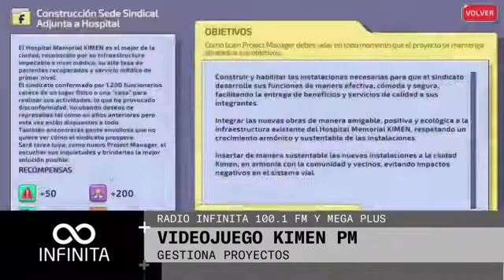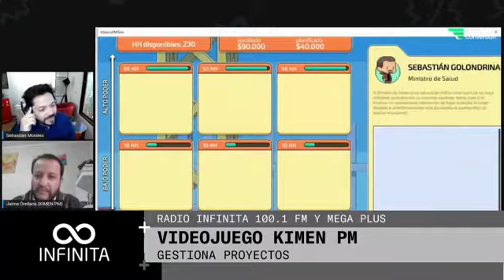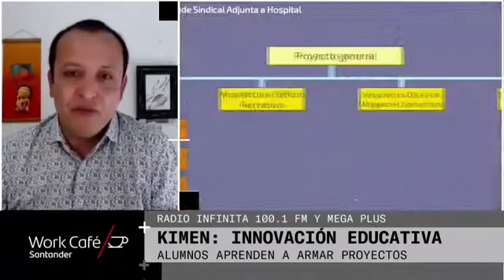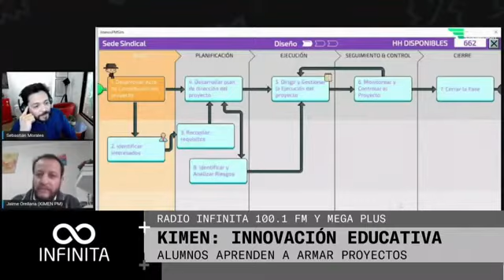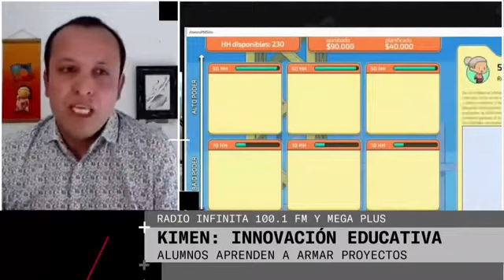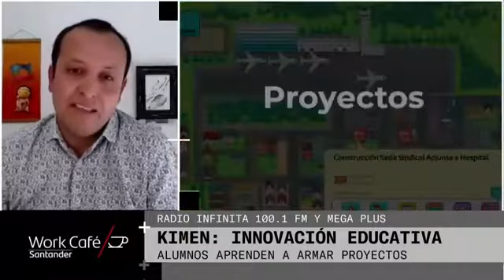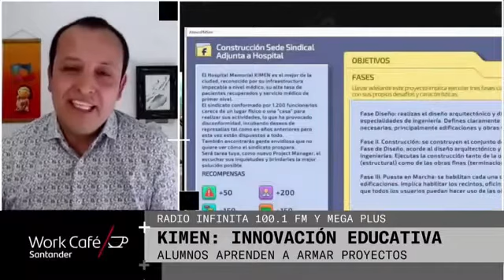Entrevista Completa WorkCafé Santander a Kimen Games con Soledad Onetto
En el contexto del programa WorkCafé Santander de Radio Infinita y Mega Plus, Soledad Onetto entrevista a Jaime Orellana autor intelectual de KimenGames.com